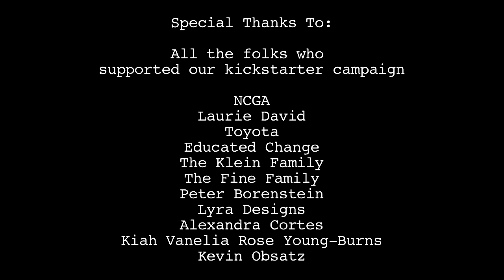Lucky Cows - The Perennial Plate Episode 53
Last year we created 52 episodes about sustainable and adventurous food in Minnesota.  For the final episode of this past season, we announced our plans to take this web series on the road. And with this Episode (# 53!) we start a whole new round of weekly videos about Real Food across America.  Traveling with my camera woman (and girlfriend) Mirra Fine for the next six months, we will be meeting farmers, fisherman, hunters and foragers — telling their stories, creating recipes with their ingredients, and showing our own road trip adventures.  This first episode follows our departure from Minneapolis, travels across Iowa and arrival at the unique Radiance Dairy where Francis Thicke lets his Dairy Cows live out their lives after milking.  I hope you enjoy this week's episode, but remember to come back every week for the next 6 months!